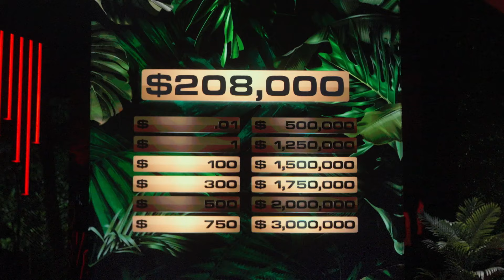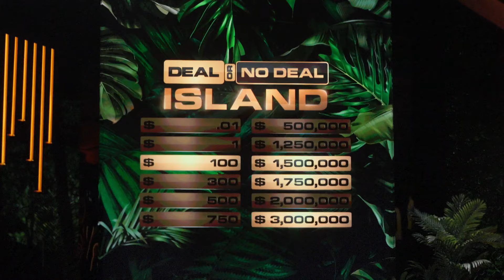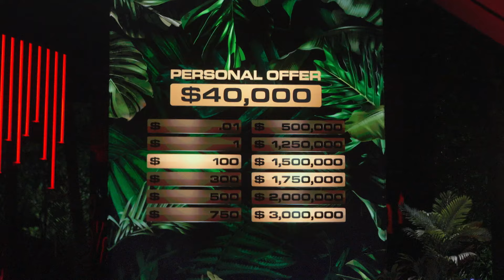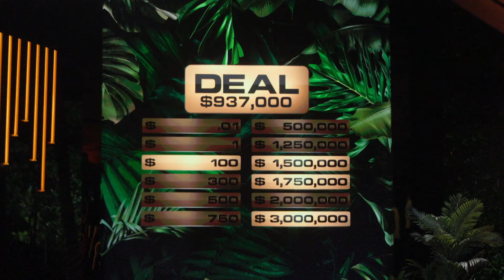Shocking $40,000 Personal Offer Blows Up the Game | Deal or No Deal Island | NBC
Miranda faces the Banker hoping to get revenge on Aron and Alyssa, but a shocking offer from the Banker changes everything.

Watch Deal or No Deal Island Mondays at 10/9c on NBC and streaming on Peacock.